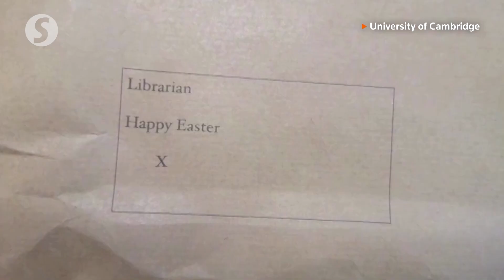Missing Charles Darwin notebooks anonymously returned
Two notebooks owned by the late British naturalist Charles Darwin have been returned to Cambridge University's library, more than 20 years after they were reported missing.